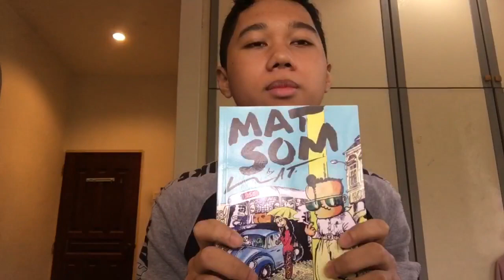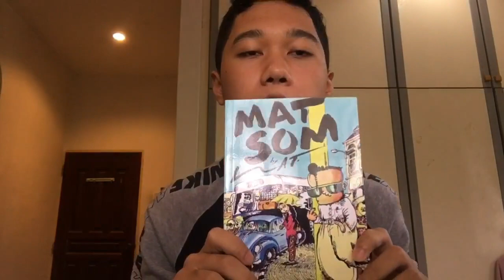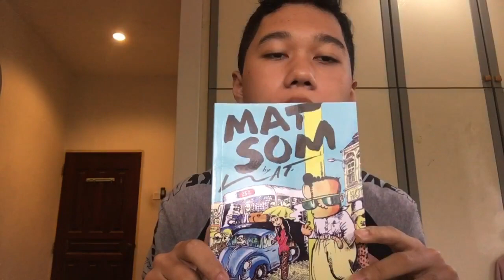Book Review 2 SMK AMINUDDIN BAKI JOHOR BAHRU